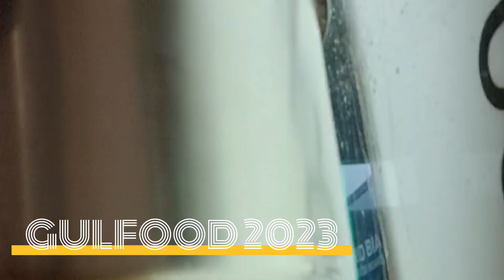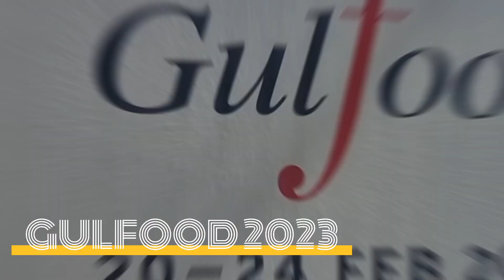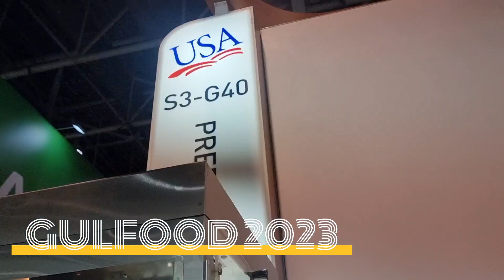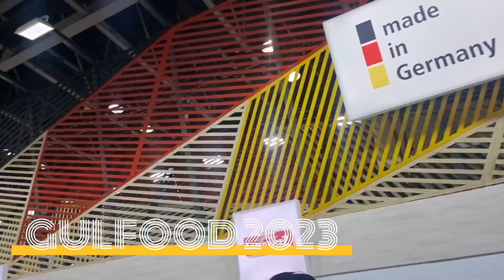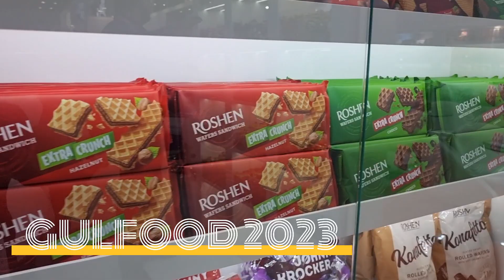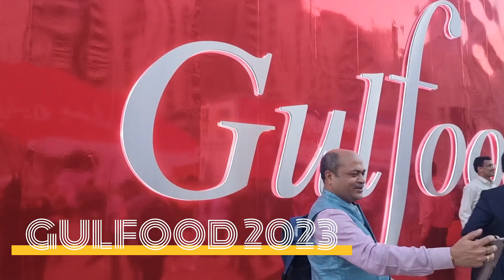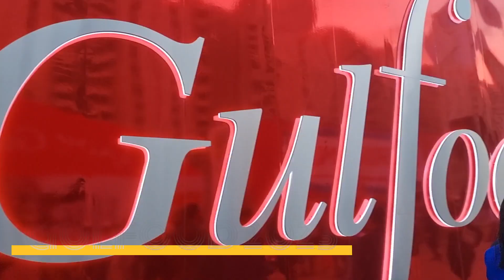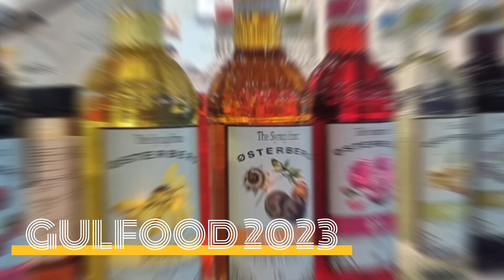GULFOOD MANUFACTURING 2023